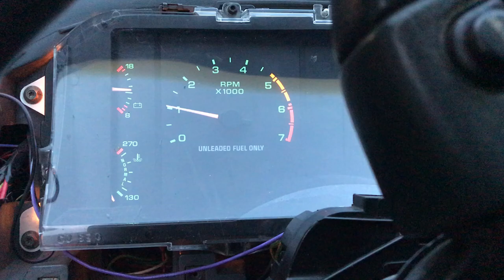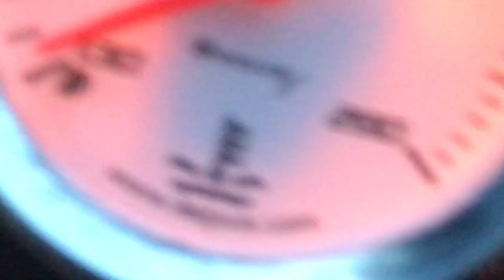88 Mustang TFS Cam - Scorpion Roller Rock Arms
Pro dump mufflers, longtube headers, h-pipe, one wire alt